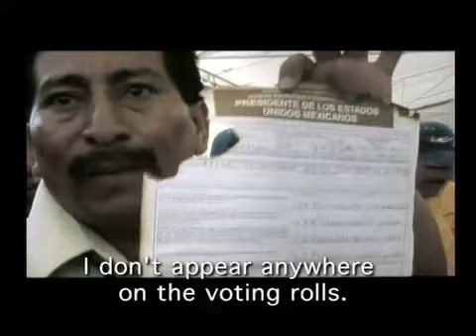Fraude: Mexico 2006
A fascinating documentary about events occurring before, during, and after the presidential election of July 2006. Through the images shot by ordinary citizens and commentary by the major players, the documentary questions the authenticity of the election with victory to PRD candidate, Andres Manuel Lopez Obrador snatched in the final hour. Directed and written by Luis Mandoki (Voces Inocentes), Fraude: Mexico 2006 reflects in a bravely way, non-exempt from controversy, the intrigues and manipulations of the system.